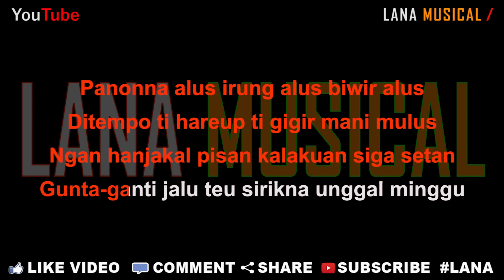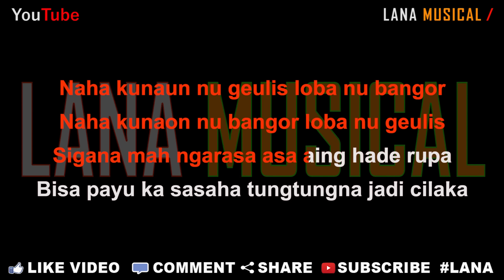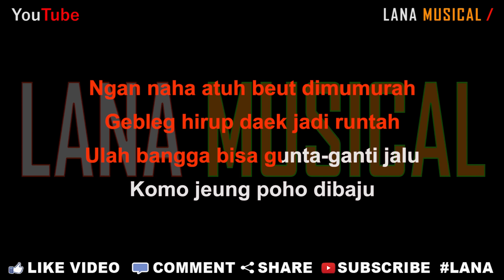Azmy Z & IMP - Runtah [Karaoke] | LMusical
Originaly Song by :

- Title : Runtah
- Artist : Azmy Z
- Songwriter : Doel Sumbang

RUNTAH REMIX VIRAL TIKTOK AZMY Z FT IMP ID

♫ Lyrics ♫

Ditempo ti hareup ti gigir mani mulus
Ngan hanjakal pisan kalakuan siga setan

Naha kunaun nu geulis loba nu bangor
Naha kunaon nu bangor loba nu geulis
Sigana mah ngarasa asa aing hade rupa

Kulit kelir koneng cangkang cau
Huntuna bodas tipung tarigu
Biwir beureum-beureum jawer hayam

Ngan naha atuh beut dimumurah
Gebleg hirup daek jadi runtah